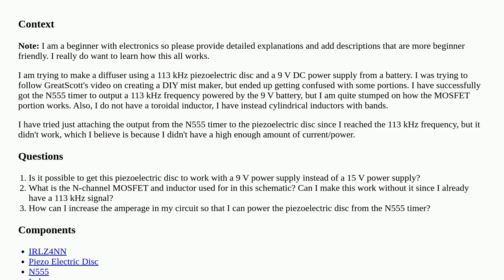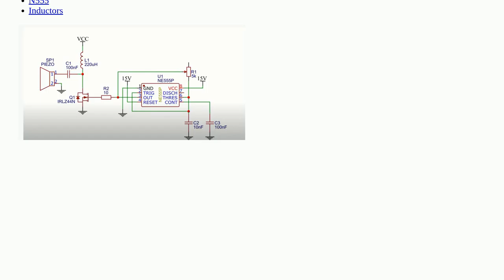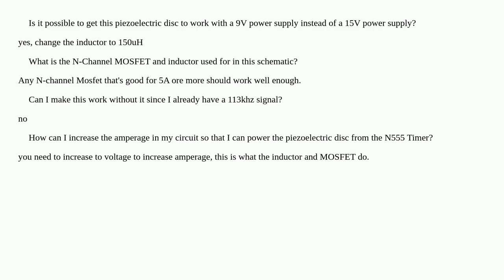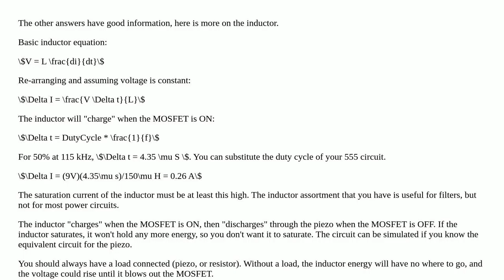How can I create a mist maker with a 9 V DC power supply?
A special thanks goes out to the community